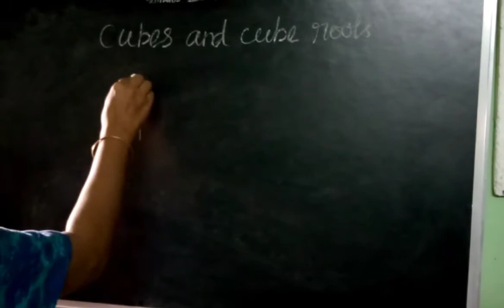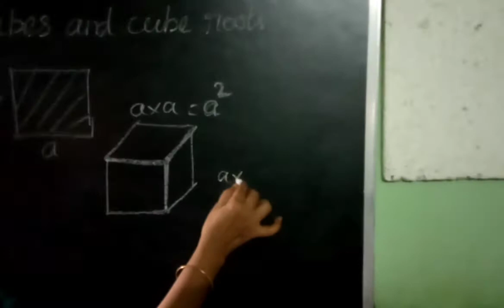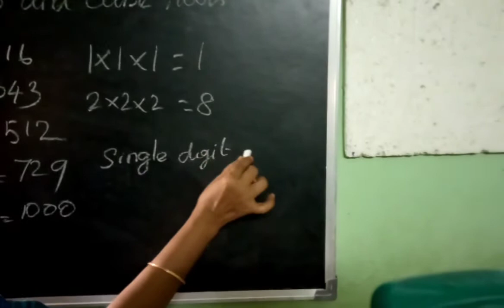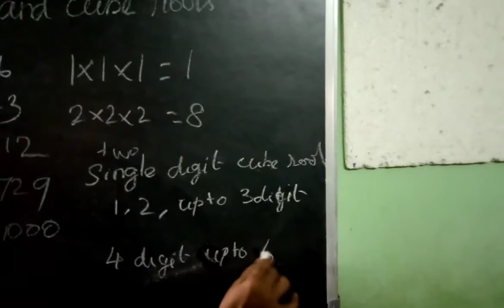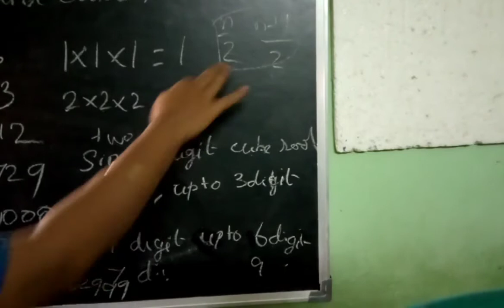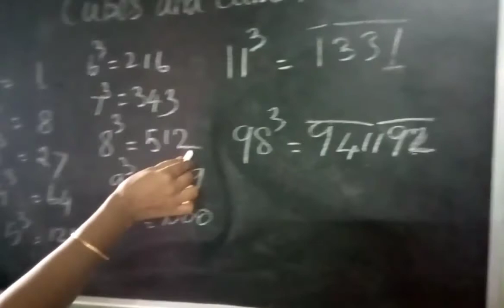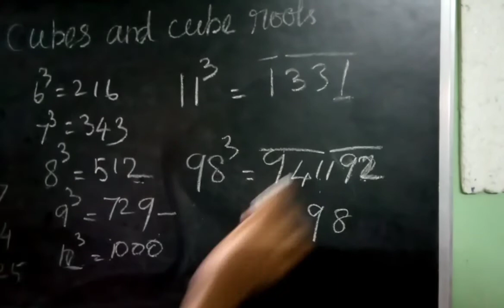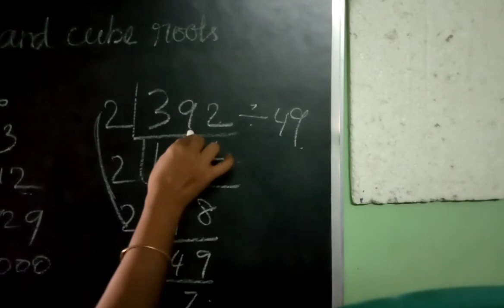Ncert class 8 th maths cubes and cube roots introduction in Tamil